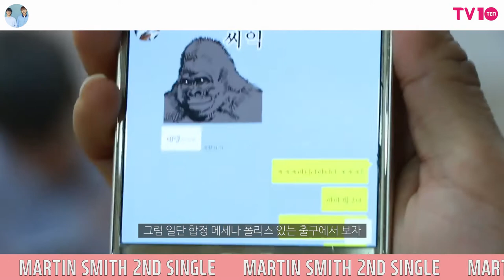[TV텐 발칙한습격] #3 마틴스미스(Martin Smith), 여심 자극 멜로디~♬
[TV텐 발칙한습격] #3 마틴스미스

티비텐이 마틴스미스의 연습실 현장을 습격했습니다+_+!!

마틴스미스의 발칙한 토크와 화려한 입담까지..!